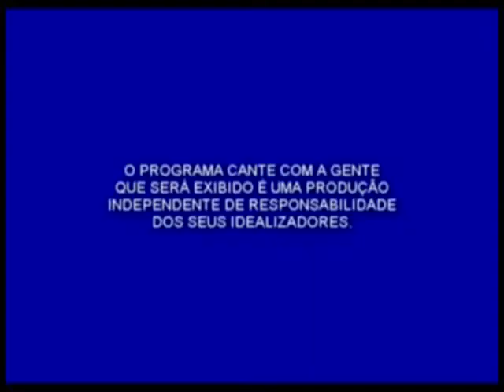PROGRAMA CANTE COM A GENTE 25 01 15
ROTEIRO:
-COBERTURA DA FESTA DE FOLIA DE SÃO SEBASTIÃO
-ESPAÇO DO ARTISTA COM ÁLVARO VICENTE APRESENTANDO: CHIQUINHO DA VIOLA E NEGUINHO, GRUPO RENASCENÇA SERTANEJA
-ENTREVISTA COM O DEPUTADO TADEUZINHO: SECRETÁRIO DA SEDRU
-ENCERRAMENTO: ZÉ VICENTE E FOLIA(LUNDU)